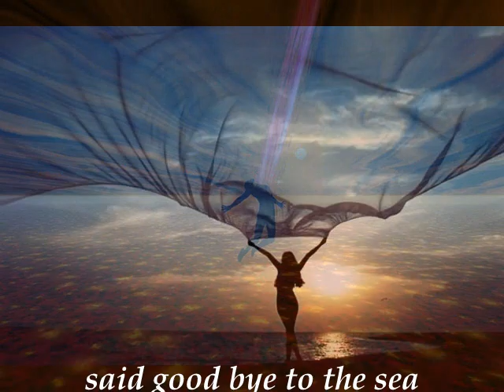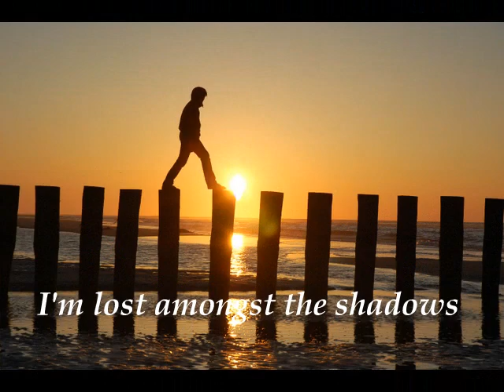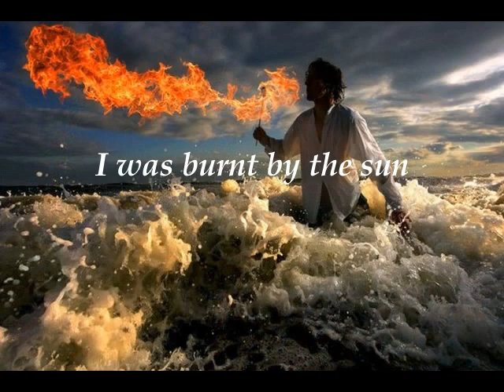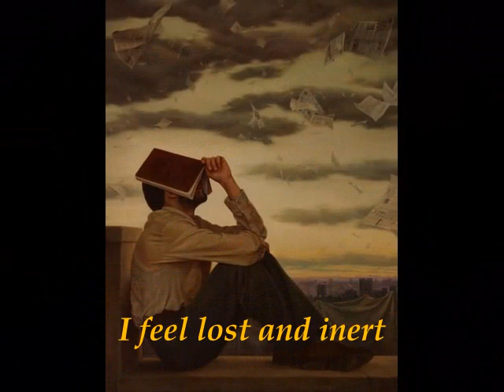Burnt by the sun - Sophie Solomon (Lyrics)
Sophie Solomon is a British violinist, songwriter and composer (born June 6, 1978) who fuses many different musical influences into her music. She began playing the violin at the age of two. At four she met Yehudi Menuhin and was taken to see the great cellist Mstislav Rostropovich. For the first five years she played totally by ear, learning to read music at the age of seven. Even though the National Children's Orchestra and ProCorda heralded her as one of the most promising violinists of her generation, Sophie "was never completely satisfied by the classical world alone, I felt constrained by the fact that the music was written down and the strict parameters of the repertoire. I felt I had to step outside of that and find my own voice." She studied at Cheltenham Ladies' College, and later at University College, Oxford (University of Oxford) graduating in 1999 with a First Class degree in Modern History and Russian. She also holds an MSc in Economic History from the London School of Economics.

I was burnt by the sun
said good bye to the sea
when I saw you were losing

Your eyes told the tale
of a wound that's still raw
as I watched you renouncing
any hope of a cure

How can I be bitter that it's over
after all I've got myself to blame
the sun dissolves to winter now it's over
I'm lost amongst the shadows that remain

Then your words rang out strong
at once broken but clear
and I heard you dismissing
any last trace of fear
tried in vain not to cry
since I knew all the answers
tell me why I ask why

Now the swing in your step
makes me tremble with hurt
when I see how you blossom
I feel lost and inert

I've been burnt by the sun
in my Prozac cocoon
just can't pick up the pieces
of my life without you